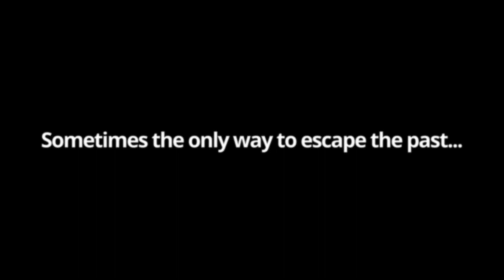Soul Murder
📚🔪 Dive into the Mind of a Retired Psychologist Turned Thriller Author with "Soul Murder" by Thomas Domenici 🔪📖
Prepare to be captivated by a dark and thrilling tale spun by a retired psychologist with a deep understanding of human psychology. "Soul Murder" is available now, and it's a must-read for all thriller enthusiasts! Grab your copy from all major online retailers, including Amazon and Barnes & Noble, or directly from Rattling Good Yarns Press And for those who prefer the digital experience, it's accessible on Kindle, Apple Books, Kobo, and Smashwords!

🌟 Book Description 🌟
In the wake of a gruesome murder, a husband and wife, both immersed in the adult film industry, meet a horrific end - torched and mutilated. Yet, the killer shows a chilling restraint by leaving their two sons untouched, asleep, and unharmed. As the body count rises, all victims are men, their lives brutally taken. But what sinister connection binds them? Do they share a dark secret that ties them to the murderer?
Major Crimes Detective Edward Coyne and FBI Special Agent William Russo are forced to unite their formidable skills to hunt down this relentless serial killer. Together, they embark on a race against time to untangle the web of mysteries that unite the victims and uncover the twisted motives of the murderer. 🏃‍♂️🔍

Thomas Domenici brings his wealth of experience from working with abused children and child abusers to weave a tale that delves into the darkest corners of the human psyche. As Ed and Bill delve into the killer's mind, they must also confront their own demons and navigate the treacherous paths of a case that becomes increasingly personal. With each turn of the page, the tension mounts, and the stakes grow higher. Will they stop the killer before he claims more lives?

"Soul Murder" is a spine-tingling thriller that will keep you guessing until the very end. If you crave dark and suspenseful tales that explore the complexities of the human mind, this is a must-read! Don't miss out on this gripping exploration of the depths of darkness. 🌟📚